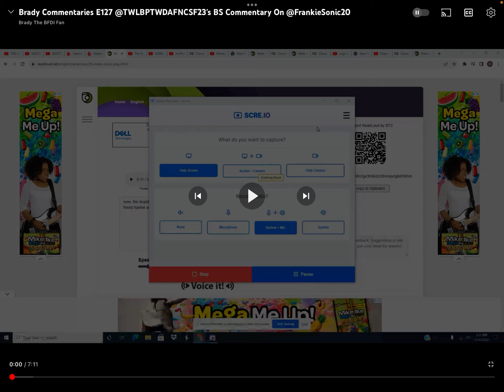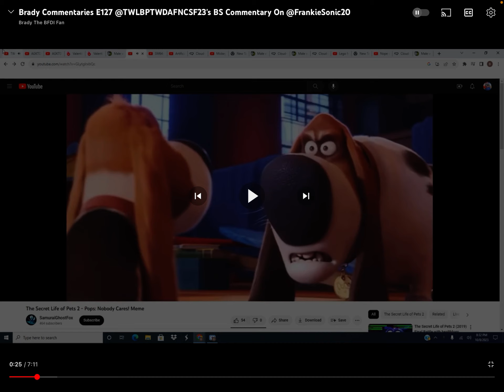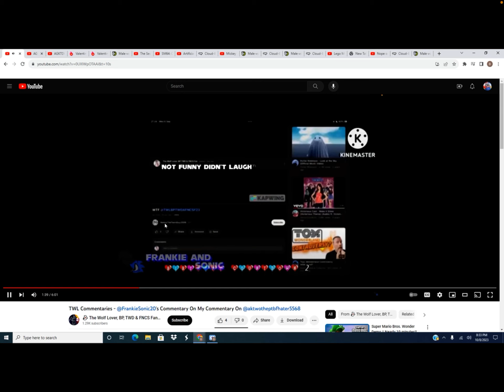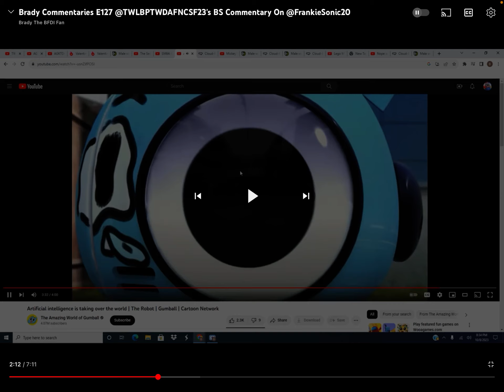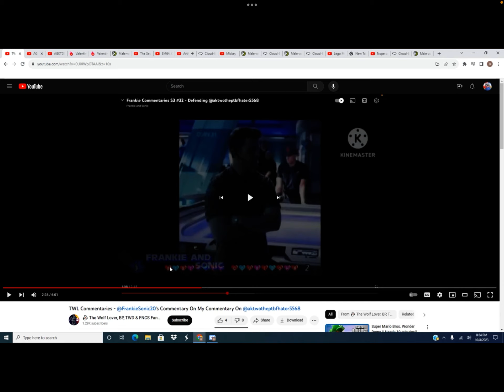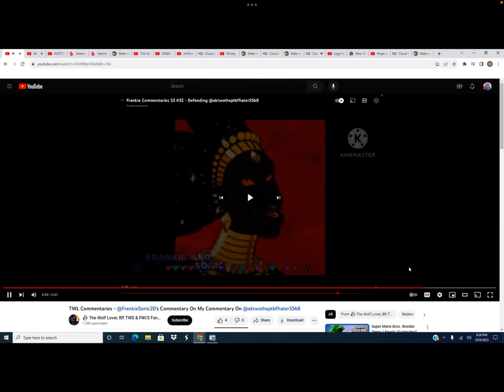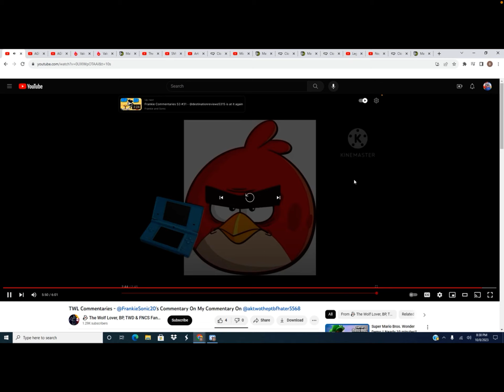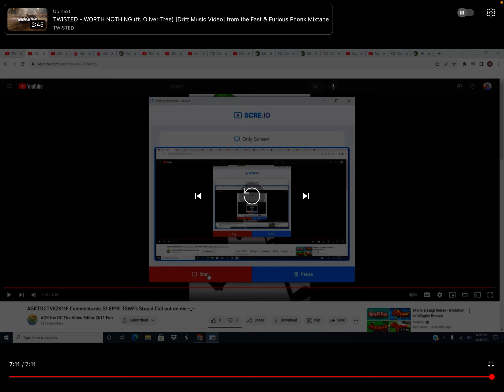TWL Commentaries - Forget The Title